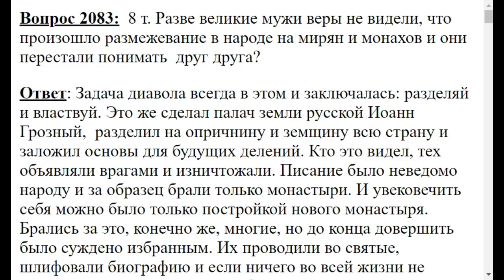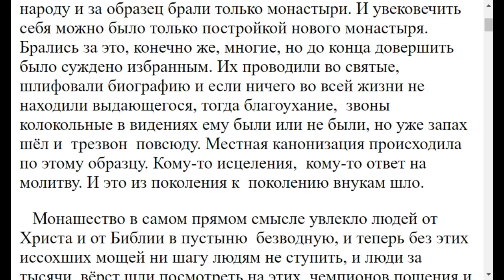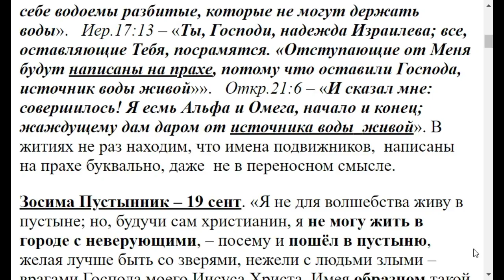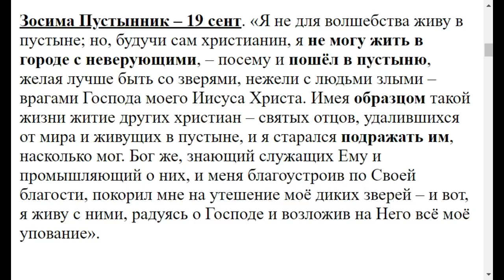2083. Миряне и монахи перестали понимать друг друга, почему?